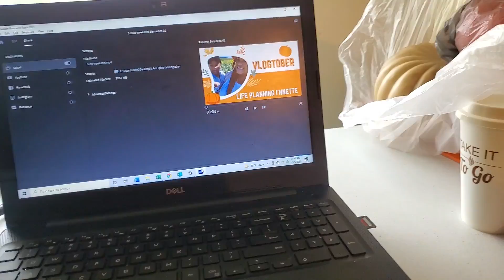VLOGTOBER Day 12 | Saying Goodbye to friends and Prepping for fall fest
I got to have my last sit down meal in town with two friends who no longer live local it was so nice seeing them.
We are planning a small "fall fest" with family. See what we have in store in the next vlog!